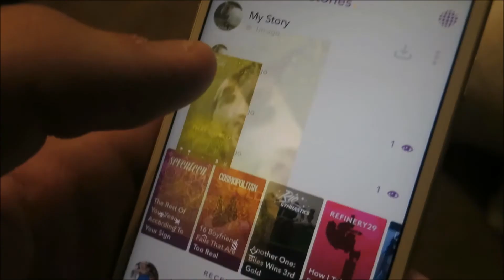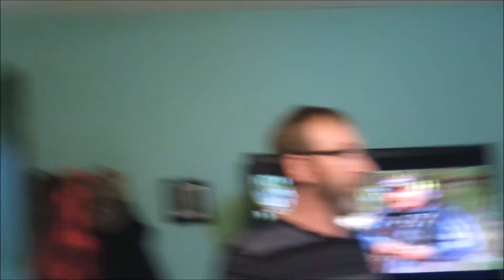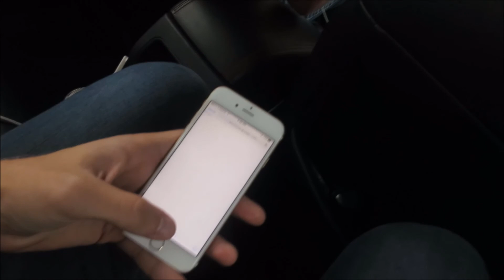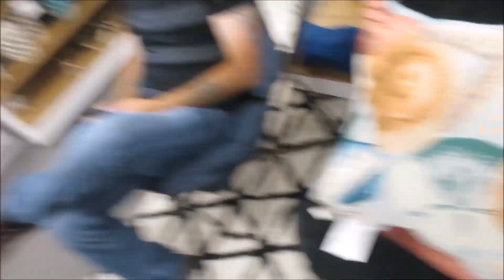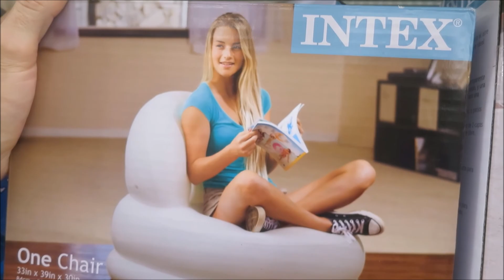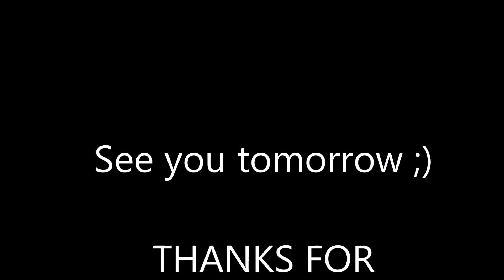Weekend With The Fambam